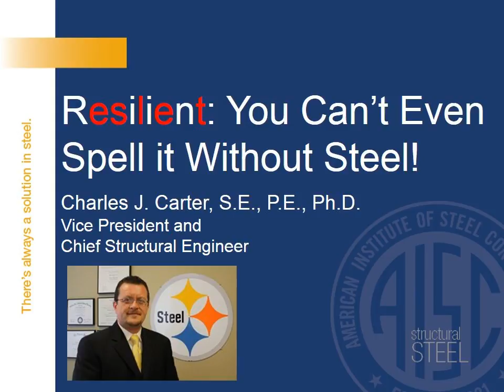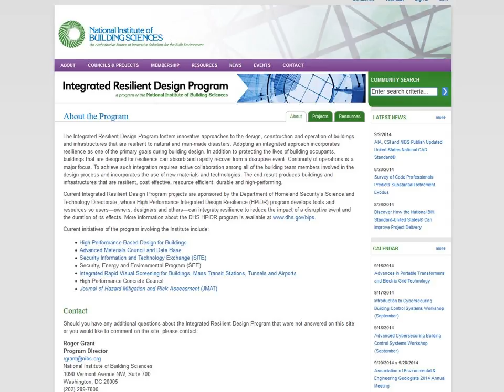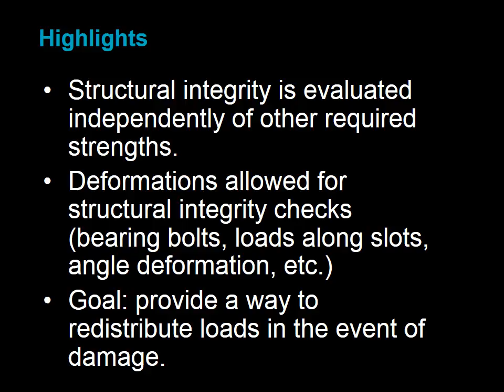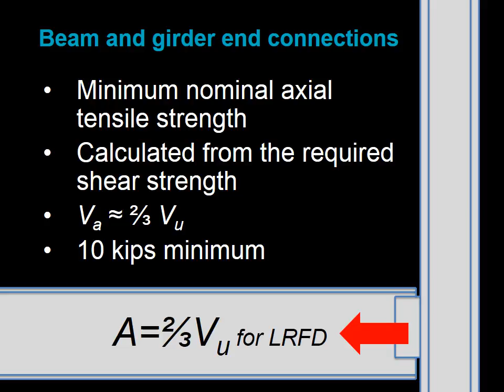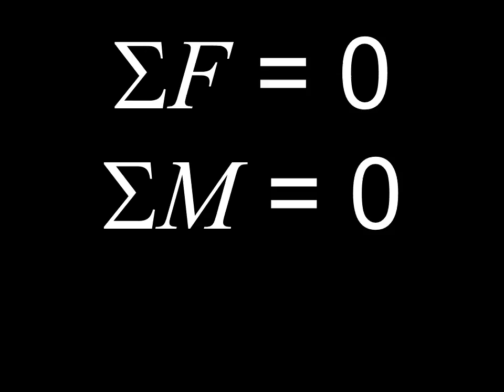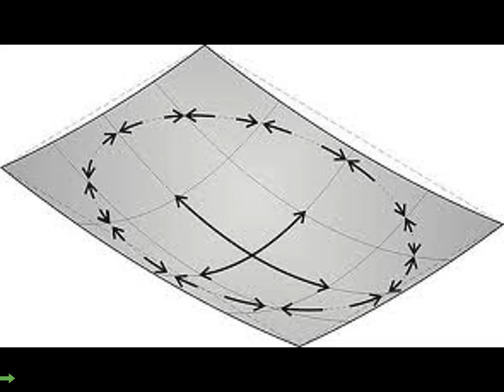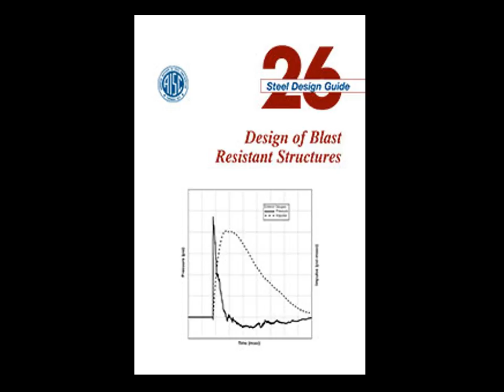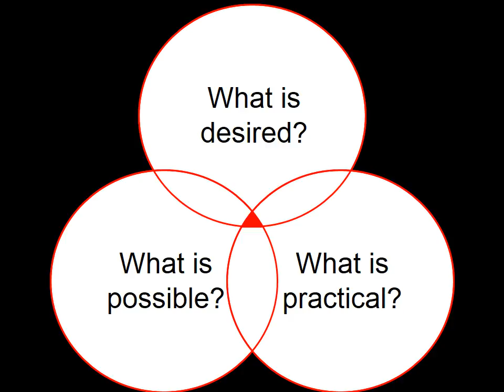SteelDay 2014: Resilient - You Can't Even Spell It Without Steel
Learn more about this webinar including accessing the course slides and receiving PDH credit